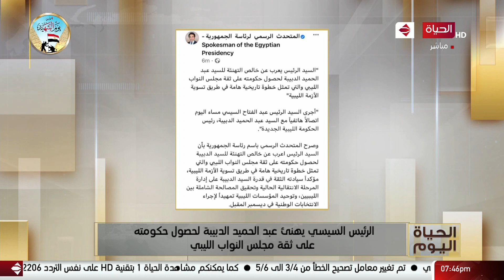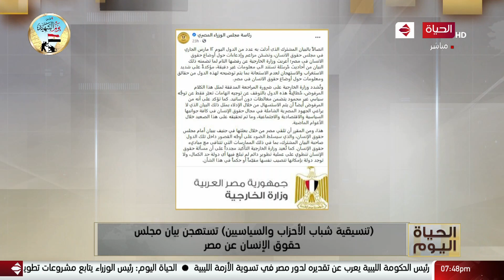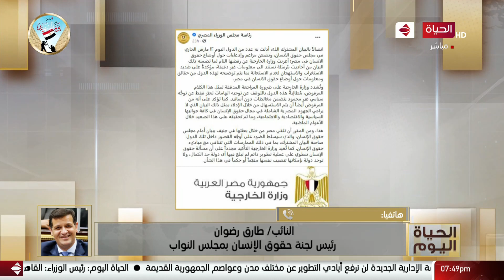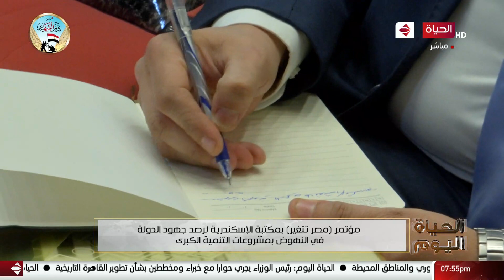الحياة اليوم - محمد مصطفى شردي | السبت 13 مارس 2021 - الحلقة الكاملة